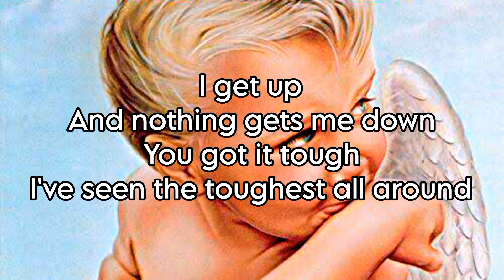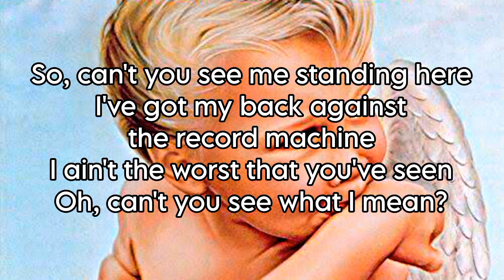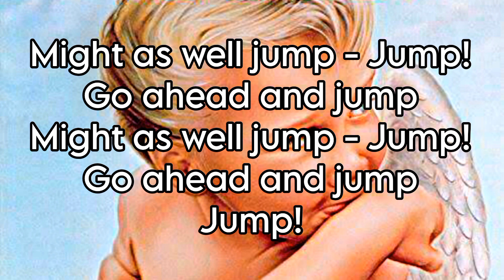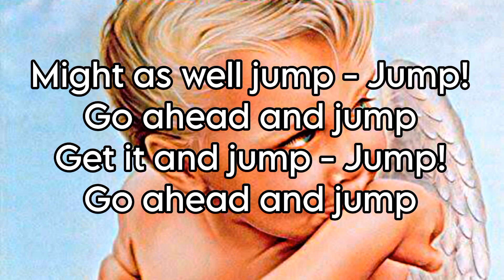VAN HALEN - Jump (Lyric Video)